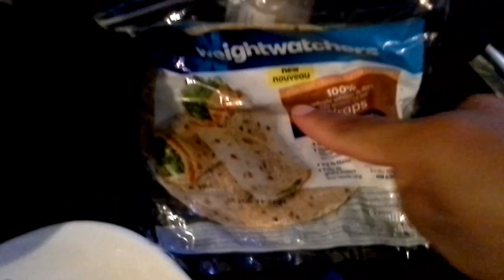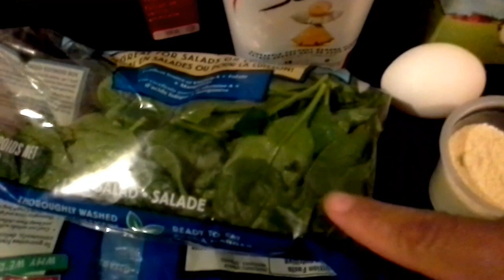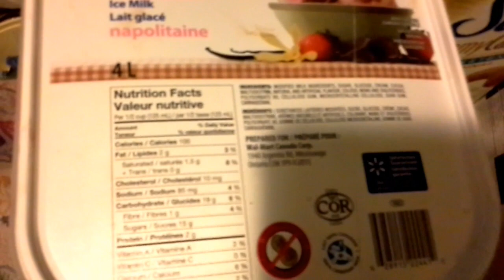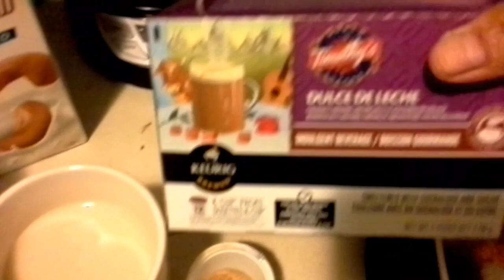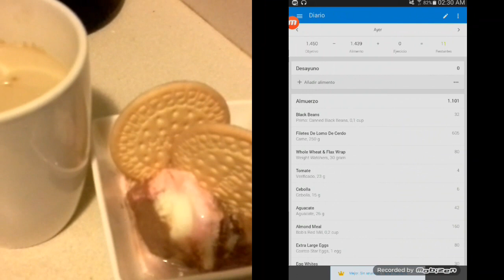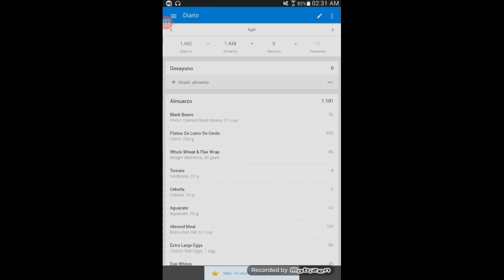"UNDIA EN MI DIETA FLEXIBLE 1450kcalorias (Mi dieta para perder peso )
(TE PARA DESINFLAMAR EL VIENTRE VIDEO AQUI) ☆☆☆☆☆☆☆☆☆☆☆☆☆☆☆☆☆☆☆☆☆☆☆☆☆☆☆PLATICA DE COMO CONSUMIR TUS ALIMENTOS PARA PERDER PESO Y AUMENTAR MASA MUSCULAR" LOS MACRONUTRIENTES PARA CALCULAR TU INGESTA CALORICA PARA PERDER PESO O AUMENTAR MASA MUSCULAR. MUY FACIL PARA CALCULAR TUS MACRONUTRIENTES( para perder peso)..

• BC is a record label founded with the purpose of providing songs for YouTubers from all over the world who want to monetize their videos.